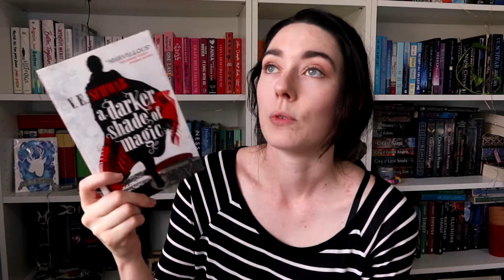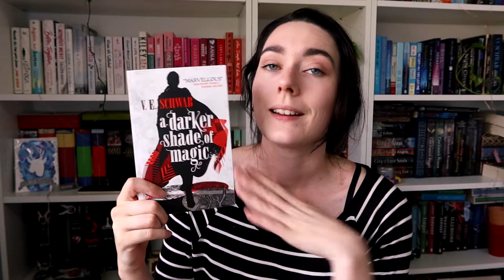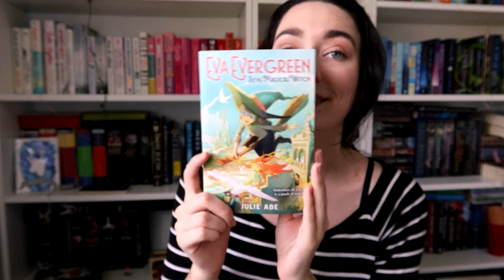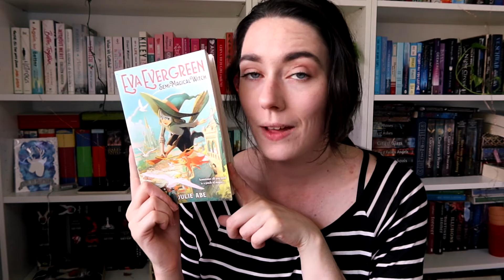for the illusion of structure ✨autumn to be read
IN THIS VIDEO:
I do not give great detail about the plots of these books, it's more of a guide for me to be able to follow and inevitably ignore because I'm a mood reader and it's that time of year when I binge acotar...

Happy reading fam!

Goodreads: pixiepotz
Story Graph: meekela_reads

Books mentioned:
Vampire academy 1, 2, 3 and 4 - Richelle Mead
Zodiac Academy 1, 2, 3 and 4 - Caroline Peckham and Susanne Valenti
Sharks in the time of saviours - Kawai Strong Washburn
Blood like Magic - Liselle Sambury
Gilded - Marissa Meyer
Dawn Study - Maria V Snyder
A darker shade of magic - V E Schwab
Eva Evergreen Semi Magical Witch - Julie Abe
The Poppy War - R F Kwang

Time stamps:
0:00 intro
1:05 vampire academy
2:00 dawn study
2:45 a darker shade of magic
3:22 Verity
4:06 Charlotte's picks
5:07 zodiac academy
6:22 book club reads
7:28 outro